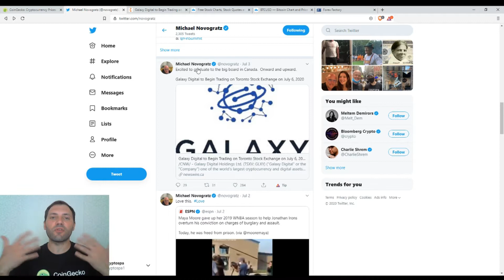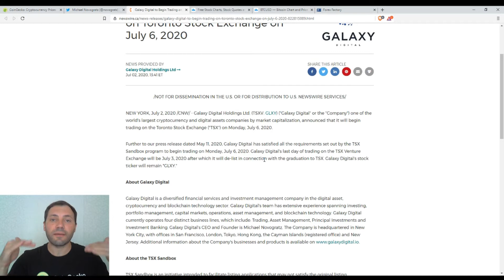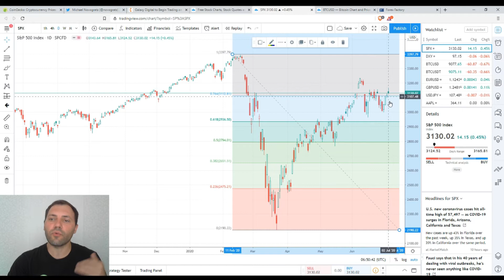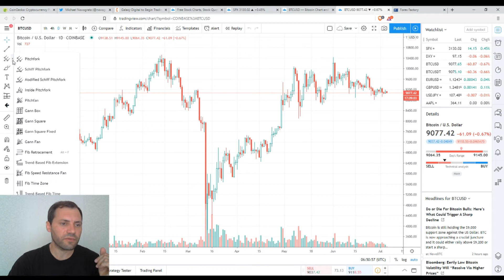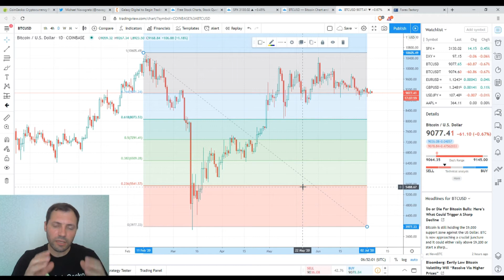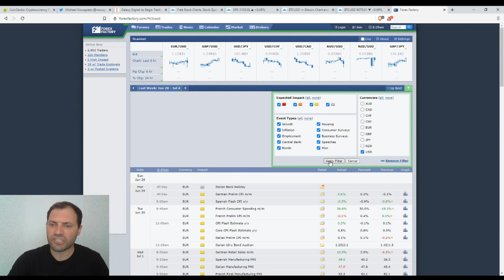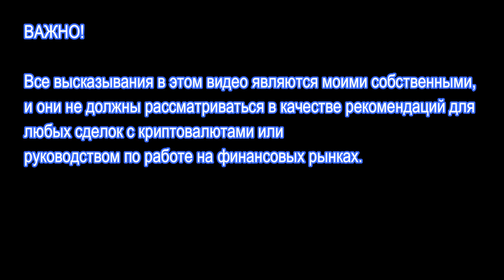Обзор Криптовалютного Рынкa | 05.07.2020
Сегодня я прокомментировал текущую динамику на фондовом и криптовалютном рынках.

Также я показал, какова ситуация в глобальной экономике, на фоне последней экономической статистики.

Важно!

Несколько слов обо мне:

Я профессионально работал валютным аналитиком в течение последних почти 14-и лет, а также в качестве криптоаналитика в течение последних почти 3-х лет.